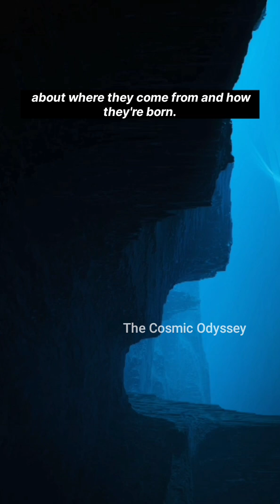"They Found It… The Missing Black Hole That Changes Everything!"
Scientists have finally discovered the long-lost missing link in the black hole family—intermediate-mass black holes! 🌌 Using data from LIGO and Virgo, astrophysicists have traced the cosmic fingerprints of colossal black hole mergers that reveal how these giants are born. This changes everything we know about the universe, galaxy formation, and the evolution of stars.

Get ready to uncover one of the greatest space mysteries ever solved.

🔔 Don’t forget to turn on notifications for more epic space discoveries.